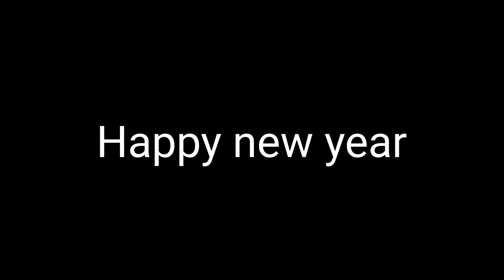Perfectly timed MOTIVATION for 2023.